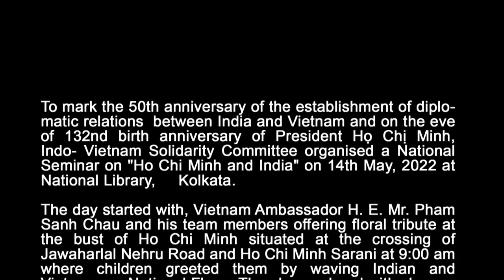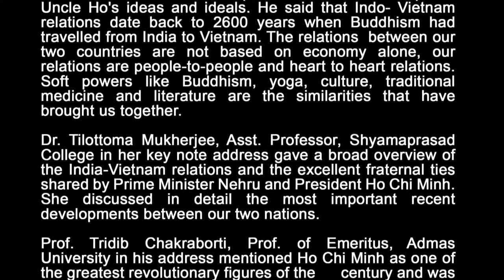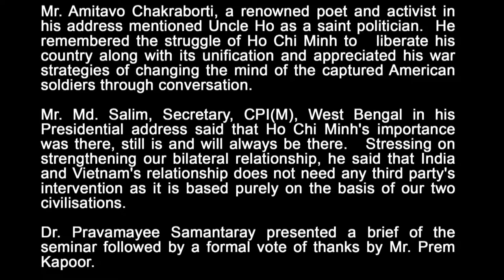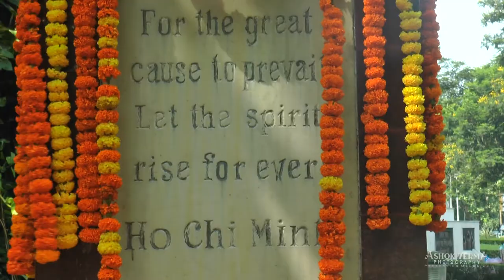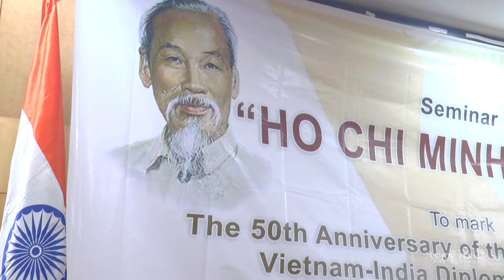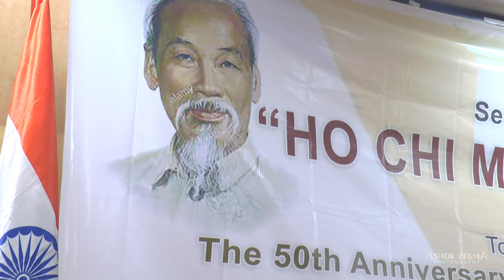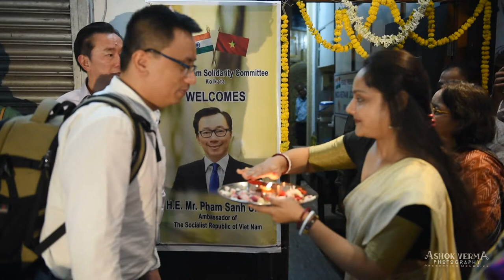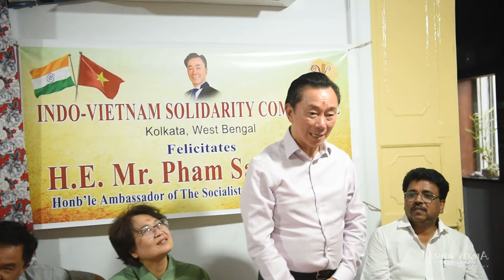National Seminar on "Ho Chi Minh and India" on 14th May, 2022 at National Library, Kolkata